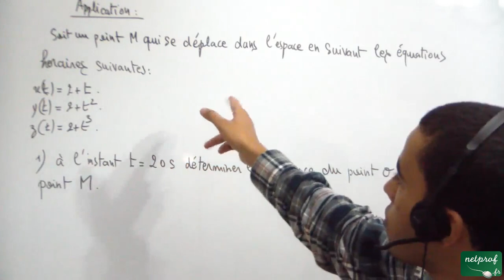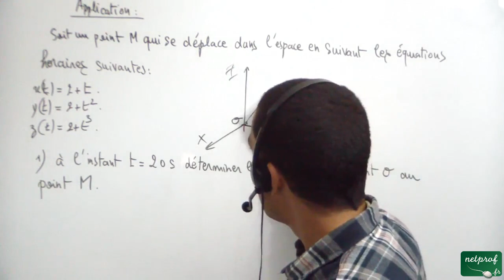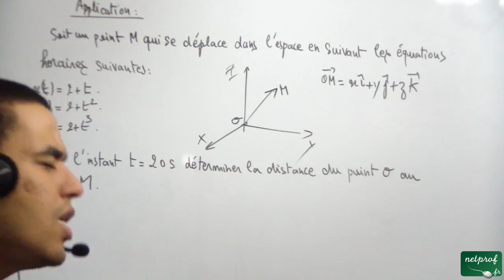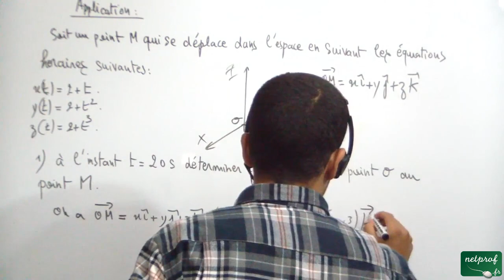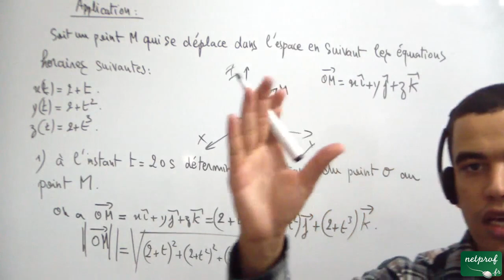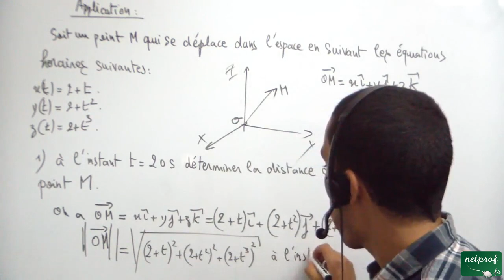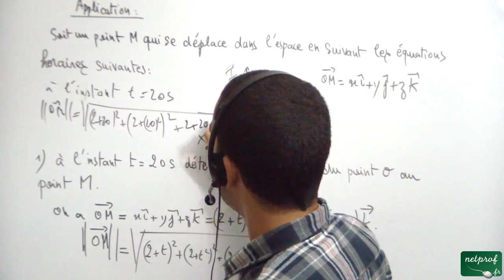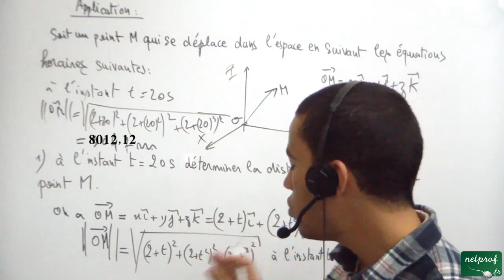Terminales S, cinématique, Application 1, part 01